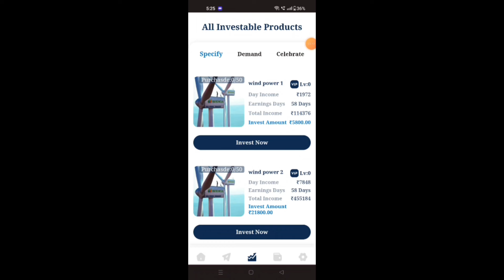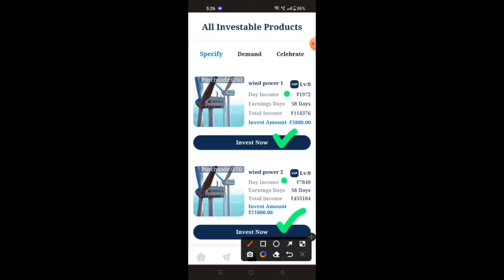Lilly App Withdrawal Problem | Lilly Earning App | Lilly App Real Or Fake | Lilly App Se Paise Kaise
1- Lilly App Kya Hai,
2- Lilly App se paise kaise kamaye,
3- Lilly App review,
4- Lilly App kaise use kare,
5- Lilly App kya hai,
6- Lilly App kaise chalate hain,
8- Lilly App Real Ya Fake Hai।
9- Lilly App Scam Hai
9- Lilly App Kaise Scam Kar rahi Hai
10- Lilly App payment proof

lilly app, lilly app new update, lilly app me invest kare ya nahi, lilly app withdrawal problem, lilly app new update today, lilly earning app